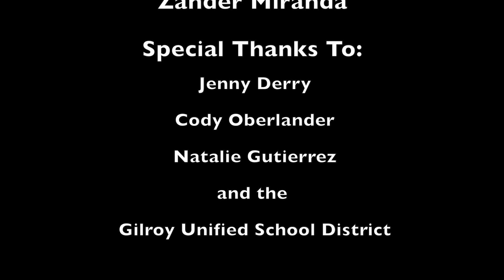CHS Sports Complex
Directed/Produced/Edited by Zander Miranda